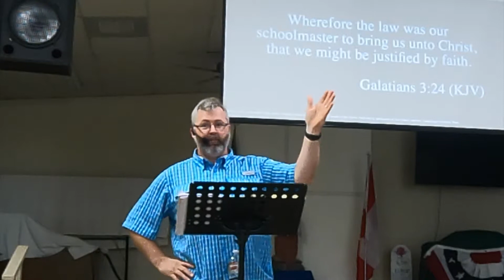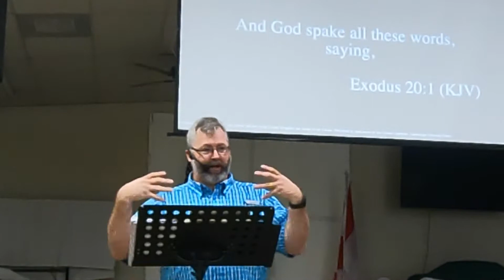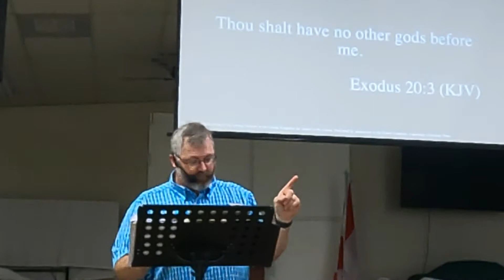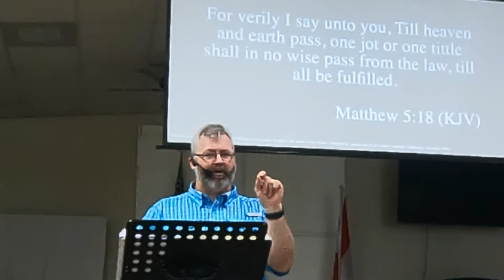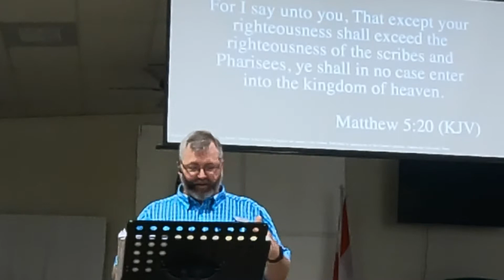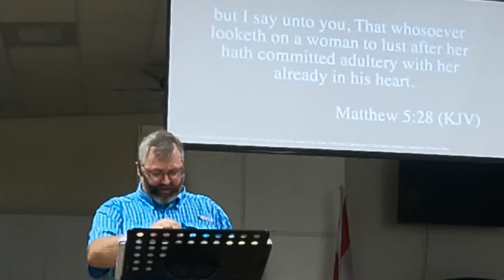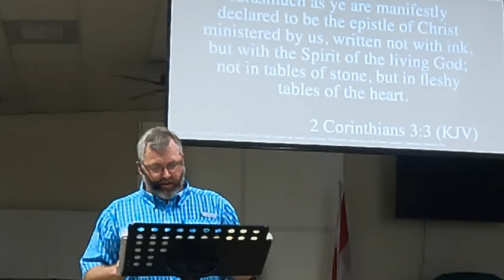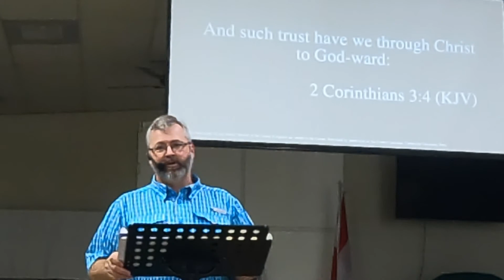07/31/22 GOD'S PURPOSE FOR THE LAW: Message Branden Freeland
Message from Fig Tree Resort in Harlingen, TX.

Is the law of God still relevant for the New Testament believer? Is it done away with? Are we not under the law? What is the heresy of antinomianism?